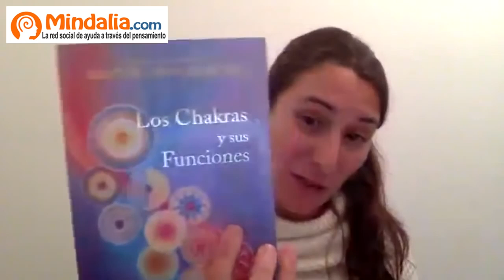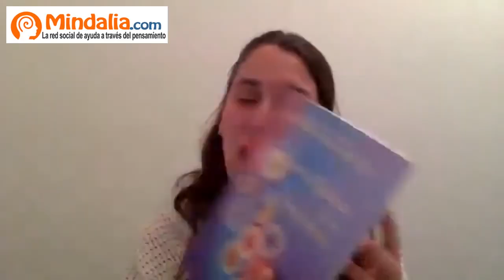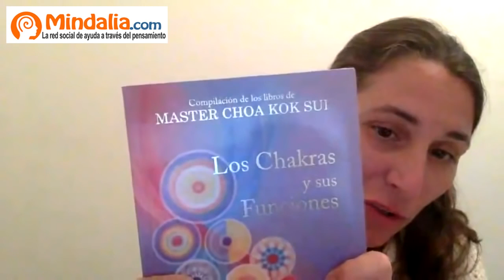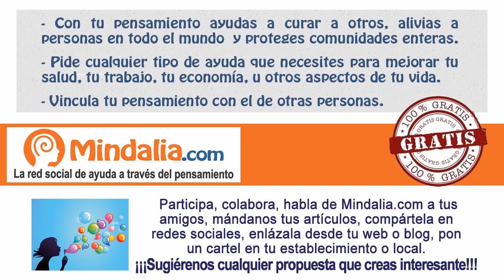Los chakras y el equilibrio del cuerpo energético, por Marta Puig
Los chakras y el equilibrio del cuerpo energético por Marta Puig, que tuvo lugar en Marzo de 2016.

Sanadora Pránica. Naturópata. Maestra en Masaje tradicional Tailandés. Terapeuta vibracional y estudiosa de varias disciplinas y tradiciones iniciáticas y cursó estudios de psicología.